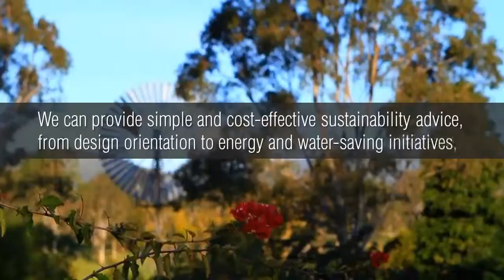Stroud Homes: Making Your Homes Haven On Earth In 4 months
Building a house is one of our greatest achievement in life. This time is is easy to achieve that goal with the help of